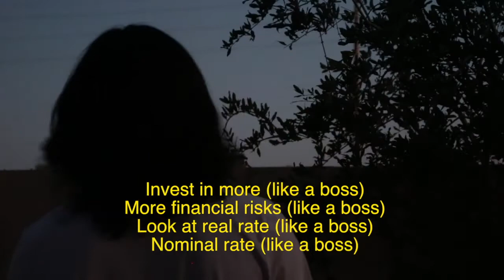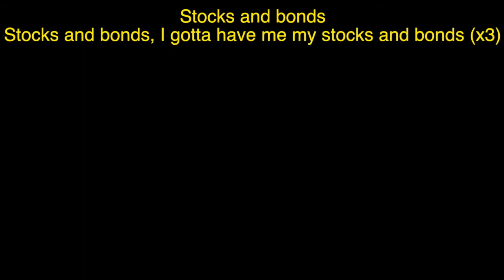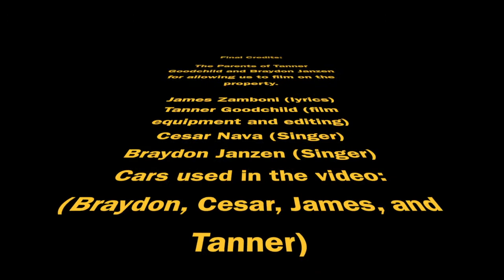Like a Boss/Stocks & Bonds econ parody - Whetten 2018 - Cesar, Tanner, Brayden, & James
Economic music video parody for Coach Whetten's economics class, spring 2018